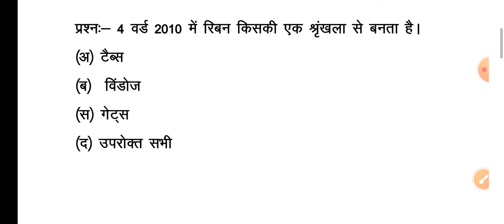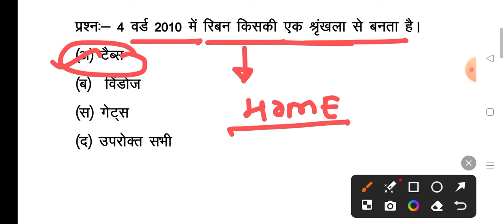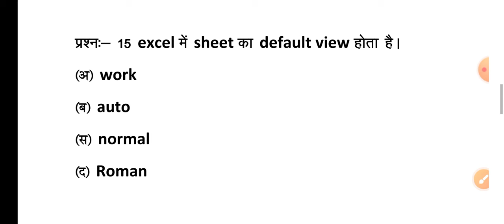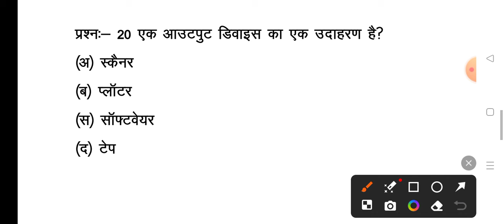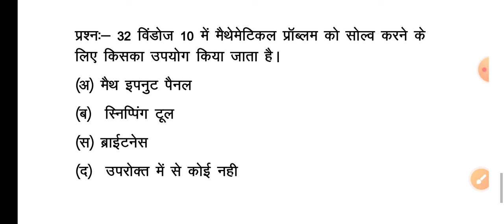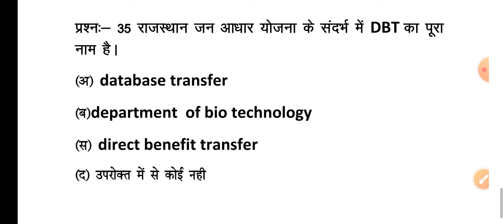Rscit Exam important questions 2024 Rscit Exam 10 march 2024 Rscit most important questions 2024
lRscit Exam important question 2024 | 10 March 2024 Rscit Exam important questions | Rscit Exam 2024

Rscit Exam important question 2024 | 10 March 2024 Rscit Exam important questions | Rscit Exam 2024

Query solved
rscit Exam important question
rscit important question
rscit 10 march exam important question
rscit Exam 2024
rscit important questions 2024
rscit Exam important questions 2023
rscit most important questions
rscit Exam paper
rscit Exam paper 202
Rs-cit exam important question 2024
Rs-cit exam 10 march 2024
Rs-cit exam 10 march
rscit Exam paper 2024 Rscit paper 2024 rscit model paper 2024 rscit model paper rscit Exam Rscit 10 March 2024 rscit important question Rscit important questions Rscit important question 2024

Rscit Exam important question 2024 Rscit exam Most important questions 10 March 2024 rscit Exam 10 March

Rscit important questions class 2024 Most important | Rscit Exam important questions 2024

Rscit Exam important question 2024 prepare for 2024 Rscit Exam 10 March 2024

rscitexam10 march2024
rscit Exam important questions 2024 | Rscit Exam most important questions| Rscit Exam 10 march 2024
rscit Exam 10 march important questions
rscit Exam 10 March 2024 important questions
rscit exam 10 March 2024
rscit exam important question for exam

Rscit Exam most important questions 10 march 2024

Rscit exam most class।
rscit exam
Most model paper link for  exam
 Rscit exam